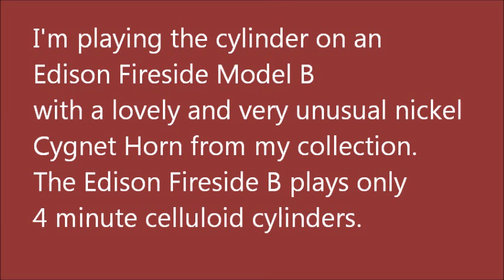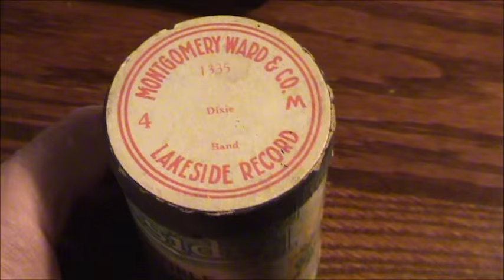"DIXIE" Lakeside Cylinder On Edison Fireside B Phonograph Nickel Cygnet Horn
Here is my Edison Fireside Model B Phonograph with unusual original nickel Cygnet Horn playing my favorite cylinder rendition of "DIXIE" on a 4 minute Lakeside cylinder from my collection.  This cylinder features an excellent arrangement of "DIXIE".  My only possible disappointment with this recording is the noticeable increase in tempo near the conclusion of the recording as though the recording session conductor was concerned with finishing the recording in the required time so he increased the tempo!  Thanks, as always, for stopping in for a visit.  I hope you enjoy the video.